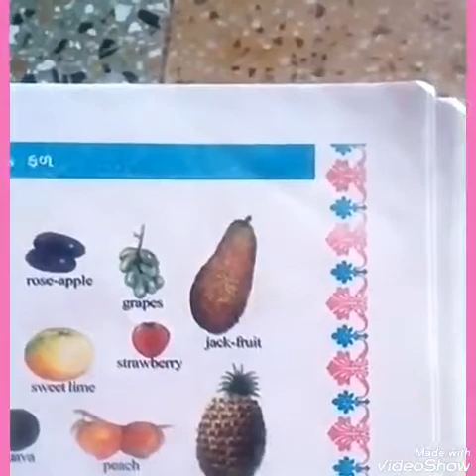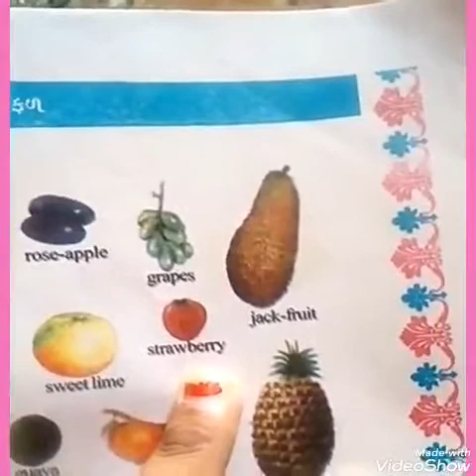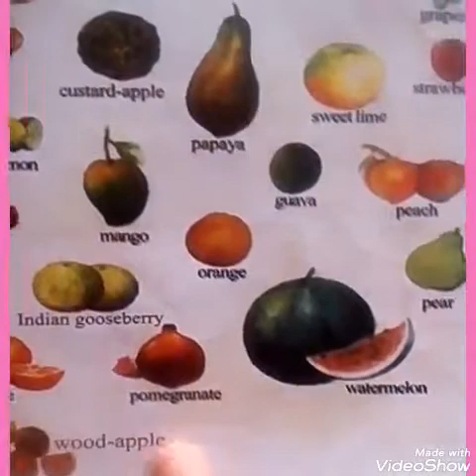STD:-3 English (GM)